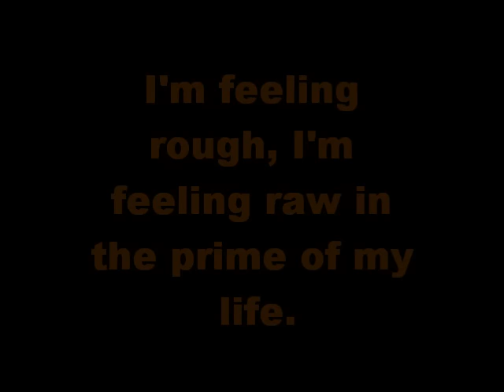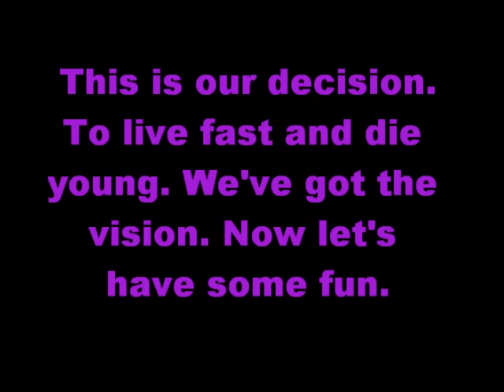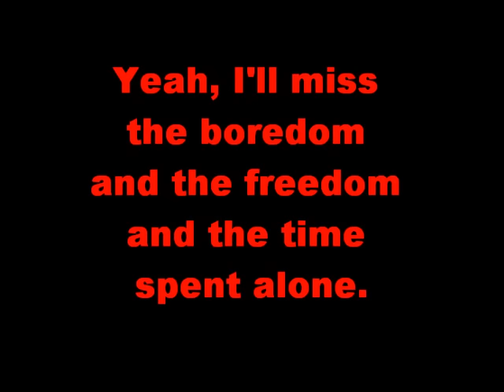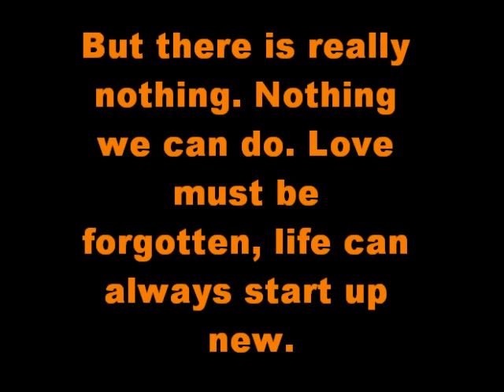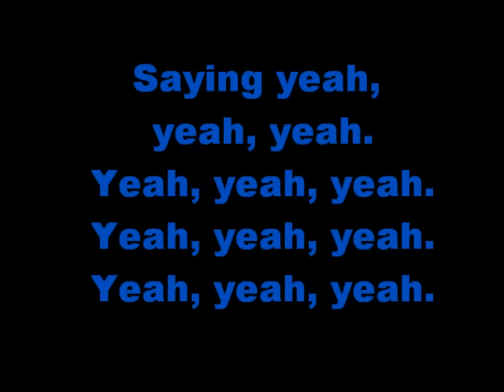MGMT - Time to Pretend (lyrics)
MGMT - Time to Pretend